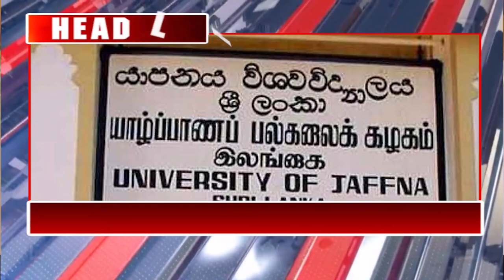நள்ளிரவில் உச்சம் தொட்ட பெற்றோலின் விலை பேரதிர்ச்சியில் மக்கள் - இன்றைய தலைப்புக்கள் - 07.02.2022